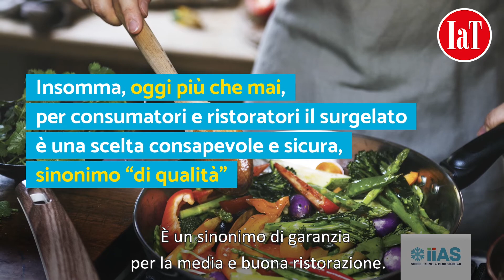I cuochi prediligono la freschezza. «Ma il surgelato garantisce qualità»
Tra leggi e giurisdizione, ci sono poi i ristoratori e i clienti. La tematica dell’asterisco in menu per i prodotti surgelati viene vissuta quotidianamente dai cuochi. Quali sono le loro posizioni?. Secondo Alessandro Gilmozzi, cuoco del ristorante El Camin di Cavalese (Tn), una stella Michelin e delegato Euro-Toques per il Trentino Alto Adige, l’asterisco in menu è un valore aggiunto. «Dal mio punto di vista - spiega - è un modo per tutelare il cliente. Se abbatti determinati cibi in maniera corretta dai un valore aggiunto alla tua cucina, sia in termini di qualità del prodotto che di sicurezza alimentare. A maggior ragione nella cucina di oggi che vede il pesce crudo grande protagonista e si sa quali rischi possa comportare un prodotto di questo genere se non trattato a dovere».

Abbattimento sicuro e sinonimo di qualità, anche perché le strumentazioni presenti oggi in cucina consentono di trattare il prodotto nel miglior modo possibile. «Noi - prosegue Galmozzi - utilizziamo gli ultrasuoni per abbattere e garantiamo dunque l’abbattimento di tutta la carica batterica. Entriamo in questioni tecniche, ma ribadisco che l’asterisco è solo che un punto a favore di un menu e i clienti lo sanno».

Dal nord al centro Italia con Moreno Cedroni, chef-patron di tre locali a Senigallia (An), due stelle Michelin e socio Euro-Toques. «Con Fipe - ha spiegato - abbiamo discusso sull’asterisco per quello che riguarda i prodotti che un ristorante può abbattere e preparare, anche nell’ottica di facilitare il lavoro. È una normativa che non è presente in Europa, ma è solamente in Italia, quindi qualcosa sicuramente - come in tutte le normative scritte tanti anni fa - va rivista, ma per questo ci vuole tempo. Il cliente tuttavia si fida del luogo e si fida del posto, a prescindere dagli asterischi. Una cosa è certa: chi viene al ristorante vorrebbe trovare un prodotto fresco o comunque abbattuto da fresco».

Infine, la cucina del sud di Paolo Gramaglia, cuoco del President di Pompei (Na), una stella Michelin e delegato Euro-Toques per la Campania: «Per chi lo utilizza - spiega - ben venga l'asterisco, perché almeno chi usa il surgelato avrà una costanza di qualità in un ristorante medio-alto. Nei ristoranti altissimi come il mio non ci sarà mai assolutamente nulla di congelato, abbattiamo solo alcuni alimenti perché la legge lo prevede. È un sinonimo di garanzia per la media e buona ristorazione».